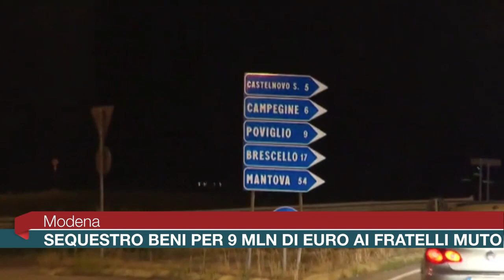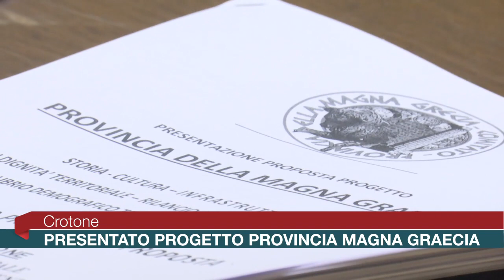Calabria News 24 Informa - Edizione del giorno